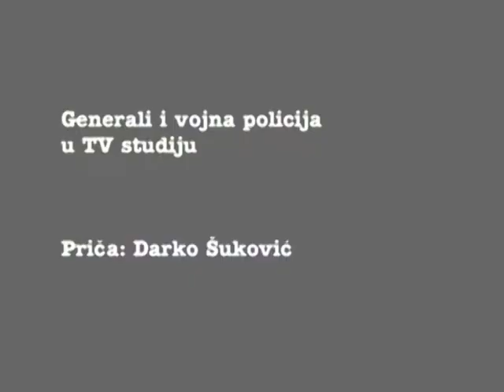Darko Šuković - Generali i vojna policija u TV studiju!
Intervju koji je nadgledala naoružana vojna policija...